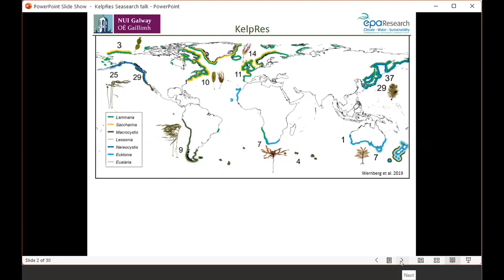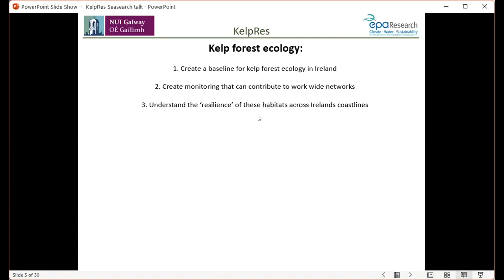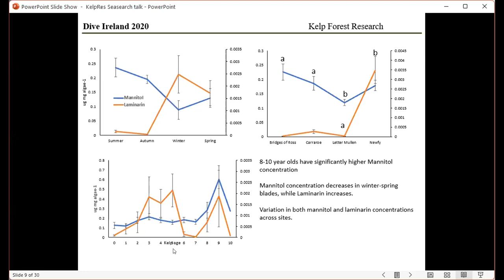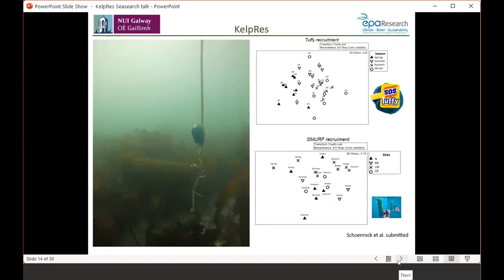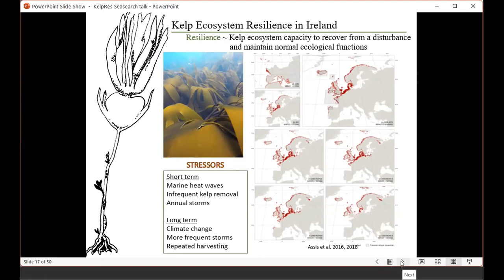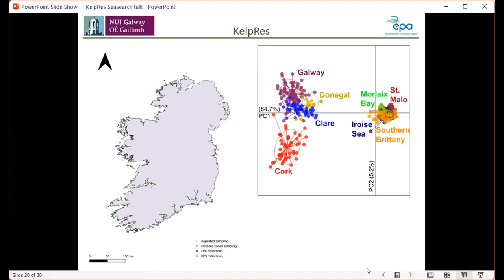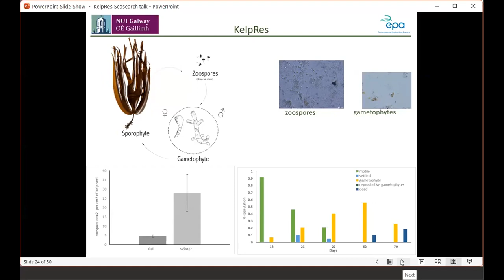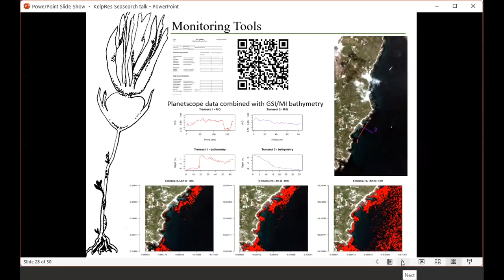Kelp Res talk April 2022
Dr Kathryn Schoenrock-Rossiter talks us through some of the many research findings from the KelpRes project.

The KelpRes project began as an Irish Research Council funded project to look at the productivity and ecology of Irish kelp forests. Having secured funding from the Environmental Protection Agency the work expanded to include the genetic diversity of kelp along Irish coasts as well as the ecological aspects of kelp in an Irish context.

Kelp (in Ireland the dominant species is Cuvie Laminaria hyperborea) are ecosystem engineer that provide a grazing material for urchins, shelter for fish, anchorage for seaweeds and sessile organisms and a variety of other ecosystem services to a diverse range of plants and animals. Cuvie is a long lived species (up to 15 years) but is vunerable to climate change, mechanical disturbance through harvesting and, potentially, replacement by non-native kelp species such as the golden kelp (Laminaria ochroleuca) or Wakame (Undaria pinnatifida), both of which have been recorded in Irish waters in recent years. However prior to the KelpRes project and the work of Dr Kathryn Schoenrock Rossiter of NUI Galway, not much was understood about this species in an Irish context. Particular attention was also paid to the need to develop methods of long term monitoring of this important species and one such avenue was the use of citizen science. You can submit data directly to KelpRes or monitor your kelp site through the Seasearch Ireland National Marine Monitoring Scheme.